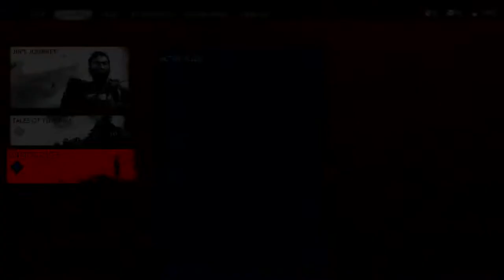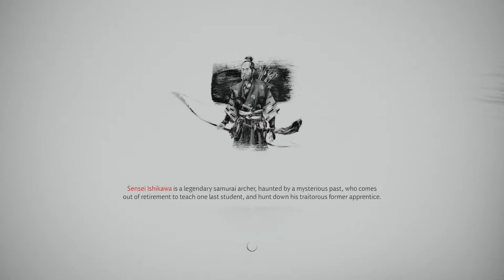Ghost of Tsushima PS4 Broadcast